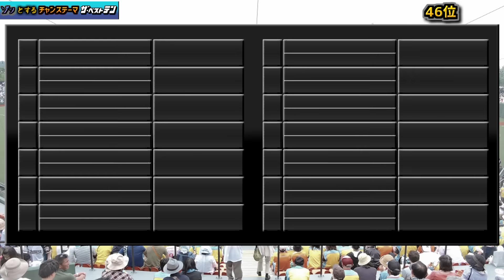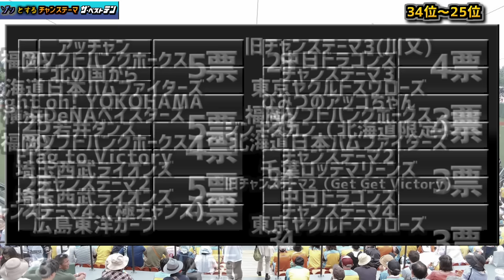プロ野球 ファンが選ぶ ゾッとするチャンステーマ ザ･ベストテン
相手チームにとって一番"怖い"チャンステーマとは一体何の曲!? ランキング形式で発表!!　(概要欄ネタバレ有り注意!!)

【使用させて頂いた応援歌】(※ネタバレ注意)

中日ドラゴンズ『旧チャンステーマ1(狙い撃ち)』

【その他使用させて頂いた楽曲】
『燃えよドラゴンズ! 2006 インストゥルメンタル』